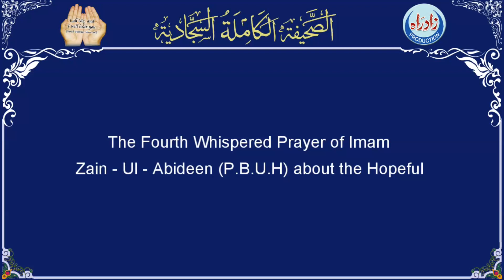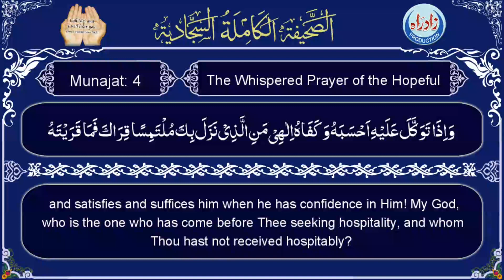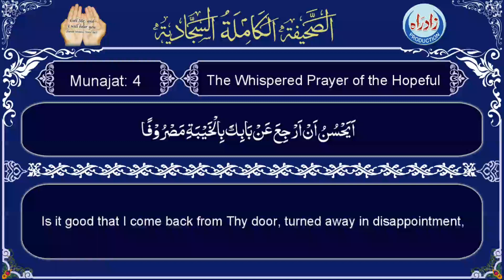Sahifa Sajjadia | Dua 72 part 1/3 with English translation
Sahifa Dua 72 The Whispered Prayer of the Hopeful part 1